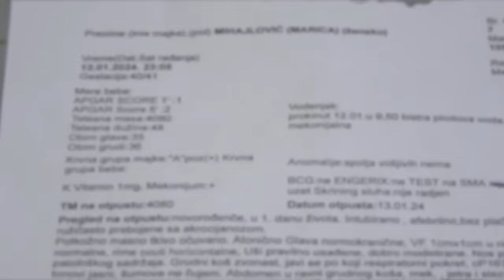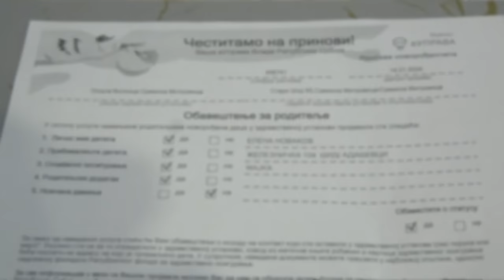"SKAKAO JE DOKTOR PO MENI!" Marica Mihajlović ekskluzivno za Kurir o doktoru optuženom za nasilje